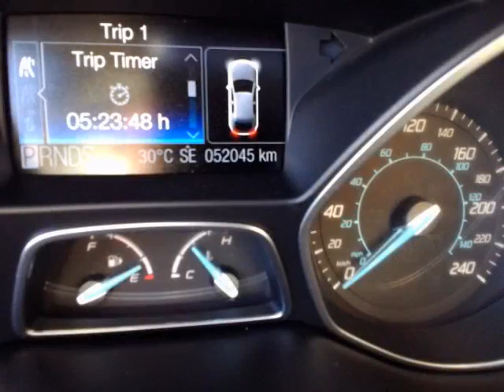Woodbine Chrysler - 2012 Ford Focus SEL Hatchback Navigation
Woodbine Chrysler - 2012 Ford Focus SEL Hatchback Navigation UC4729